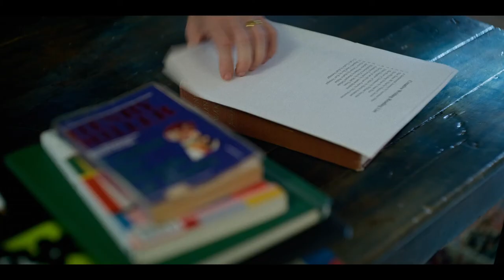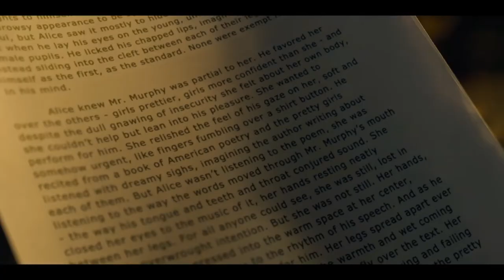Miller's Girl - Official Trailer (2024) Jenna Ortega, Martin Freeman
A talented young writer (Jenna Ortega) embarks on a creative odyssey when her teacher (Martin Freeman) assigns a project that entangles them both in an increasingly complex web. As lines blur and their lives intertwine, professor and protégé must confront their darkest selves while straining to preserve their individual sense of purpose and the things they hold most dear.